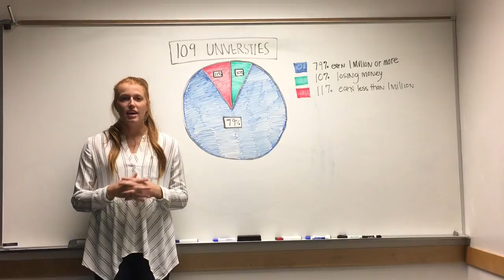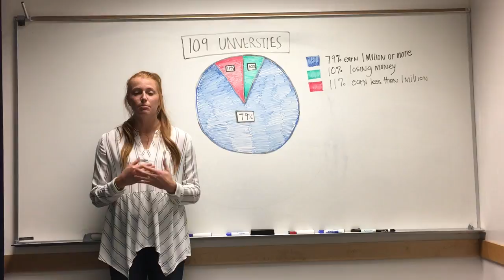IMG 2717 (C Smith)